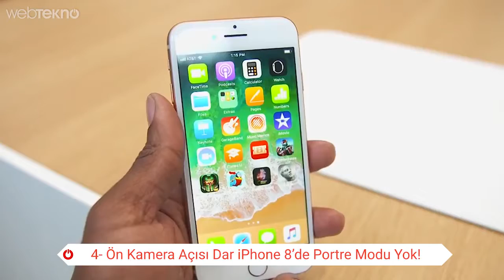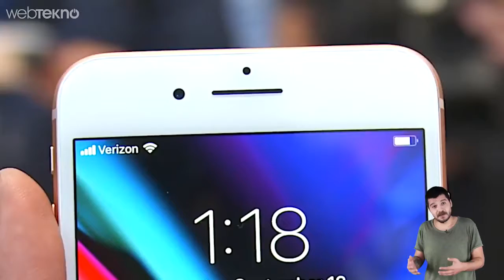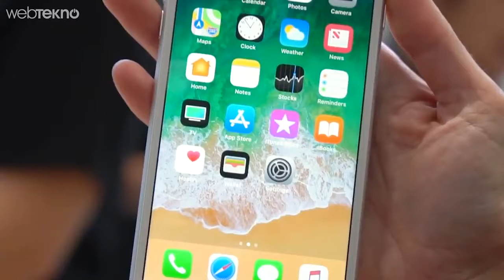iPhone 8 ve 8 Plus'ta Beğenmediğimiz 6 Şey iPhone 7'nin Camlısı Çıktı!